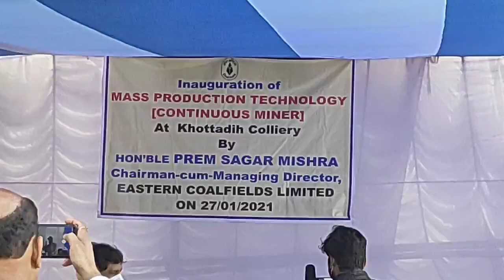Chairman cum Managing Director (CMD of ECL) Shri Prem Sagar Mishra visits Khottadih Colliery, India